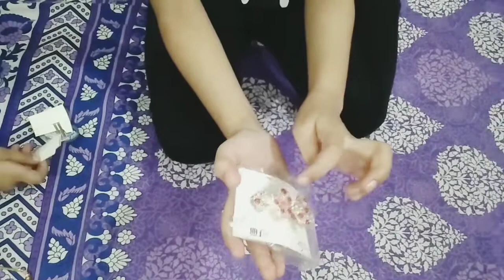Eid Ki shopping 🛍️ Ho Gae | Bakra Eid Shopping | Fatima Ibrahim